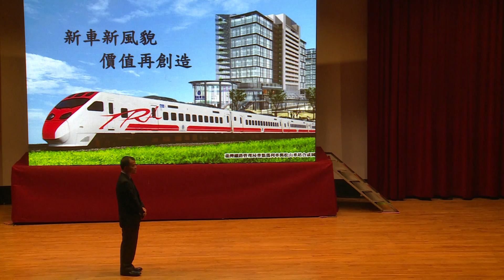臺灣鐵路126週年 慶祝大會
2013.6.7 臺灣鐵路126週年 慶祝大會 全程
歡慶「臺灣鐵路126週年」慶祝活動熱鬧登場
　　一年一度鐵路節6月7日(星期五)於臺鐵大樓五樓演藝廳展開，並以「新車新風貌　價值再創造」為主軸，期能相互勉勵，攜手向前，共創更美好的未來；除局本部舉辦溫馨的慶祝大會外，另餐旅服務總所及全線各段、站亦同時舉辦一系列的慶祝活動。
　　本次慶祝大會除有英國鐵路工業聯會肯傑銳理事長及日本北海道旅客鐵道株式會社三木課長等貴賓不遠千里前來祝賀外，另交通部葉部長亦親臨會場致詞及頒獎，會中計分別頒發「臺鐵之友」、「優良志工」、「服務績優員工」及「服務資深40年員工」等4個獎項。
　　為求生動活潑，並安排3段節目於慶祝大會頒獎活動中穿插表演，首先由航運合唱團帶領大家齊唱「生日快樂歌」展開序幕，該團成立於78年5月，歷史悠久，國內外受邀演唱場次無數，藉由歌聲傳遞愛心、散播歡樂，廣受佳評，節目中將以國、台語及英文不同曲風男女4部混聲合唱方式，祝賀臺鐵局生日快樂。
　　另有政風室同仁表演「雙口相聲」-「瑪太春秋」(以本局新進列車「普悠瑪」及「太魯閣」為題)，用詼諧逗趣方式宣導反貪及「公務人員倫理規範」等法制觀念，使廉政觀念更深植人心。
　　最後由莊敬高職當今爆紅3團體「豹小子」、「莊敬ATC」及「少女時代」壓軸，前二者為入選台視張小燕小姐主持之「百萬大明星」大型選秀節目前10強，舞風以Lockin、Breaking為主，結合Soul Dance及 Jazz Rock等舞步，舞技超群，係年輕人爭相仿效一時之選；節目中並規劃由舞團融入鐵路道班工同心協力，辛勤工作守護鐵路安全等元素編成組曲，以此炒熱慶祝大會氣氛，彰顯臺鐵近年來積極轉型多元化、年輕化的努力。